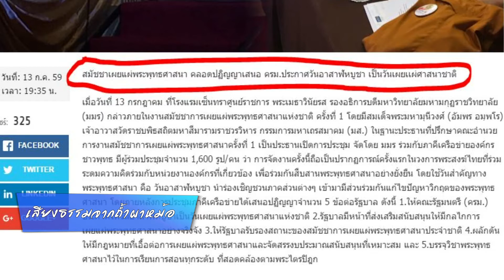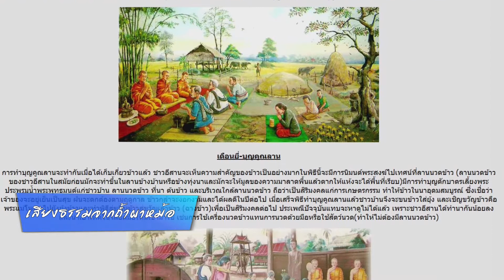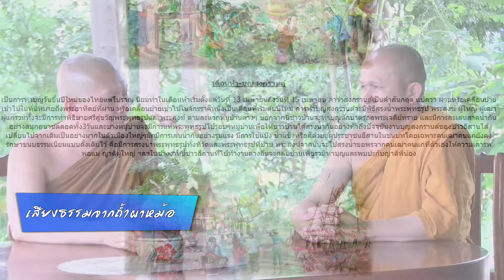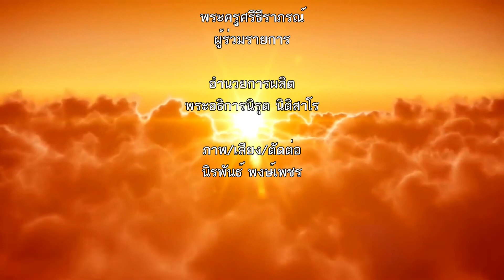เสียงธรรมจากถ้ำผาหม้อ - เข้าพรรษา ออกอากาศ ๕ สิงหาคม ๒๕๕๙.mp4